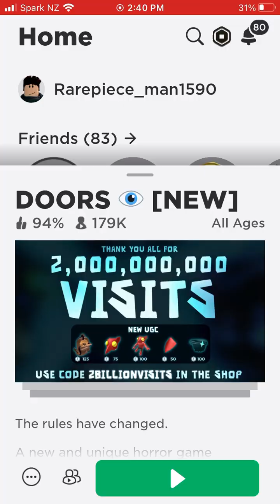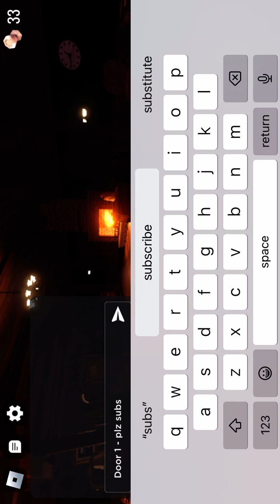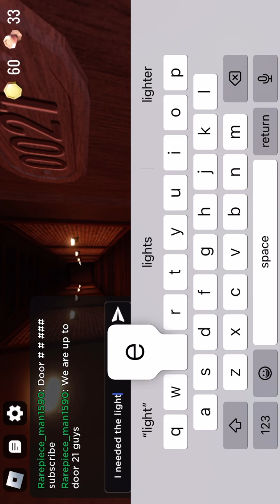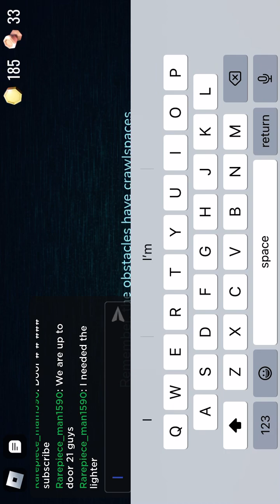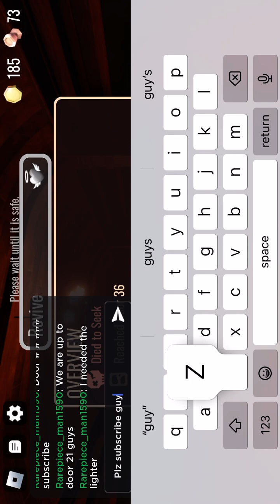Doors gamplay horror ⚠️